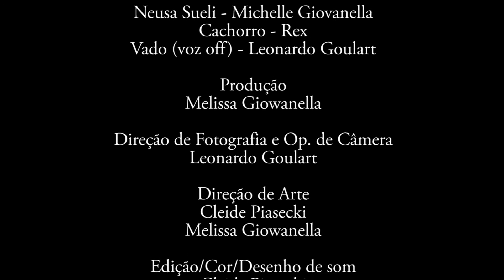“O Abajur Lilás” - Direção Cleide Piasecki - com Michelle Giovanella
Vídeo de encerramento da "Oficina de Interpretação para Vídeo" com a autora e diretora Cleide Piasecki.

FICHA TÉCNICA:
Texto: Plínio Marcos
Roteiro e Direção: Cleide Piasecki
Elenco:
Neusa Sueli– Michelle Giovanella
Cachorro - Rex
Vado (voz off) - Leonardo Goulart

Produção: Cleide Piasecki e Melissa Giowanella
Dir. de Fotografia e Op. de câmera: Leonardo Goulart
Direção de Arte: Cleide Piasecki e Melissa Giowanella
Edição/Cor/Desenho de Som: Cleide Piasecki
Cenário/Figurino/Maquiagem: Cleide Piasecki e Melissa Giowanella

Agradecimentos: Eliseu Richertt, Leonardo Goulart, Lincoln Barela, Marcos Solivan e Maria Teresinha Giovanella